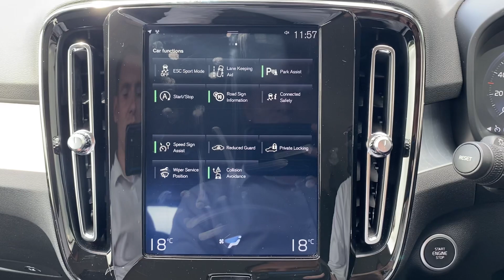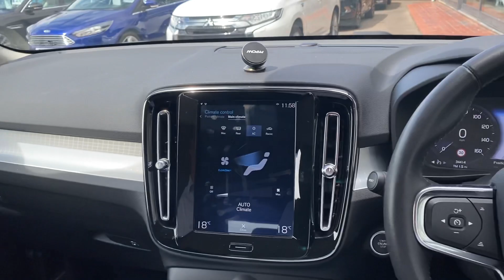KW69GVN Cockpit demo